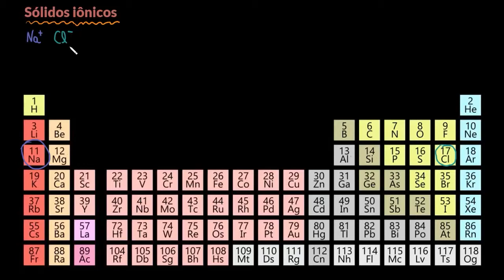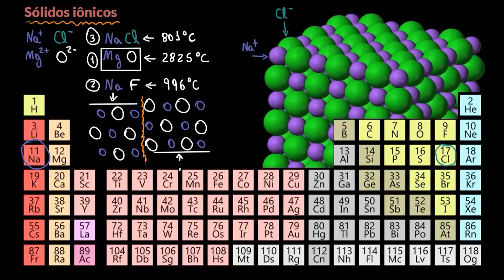Sólidos iônicos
Esse vídeo começa conversando sobre os sólidos e apresenta os sólidos formados por ligações iônicas.